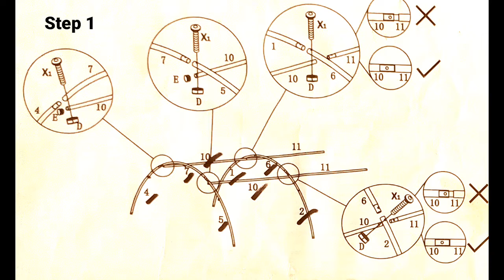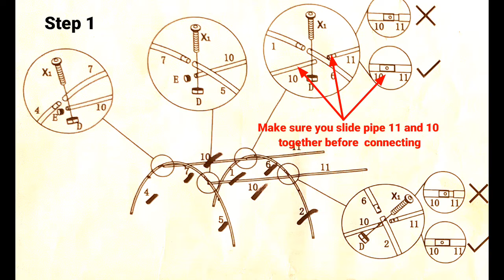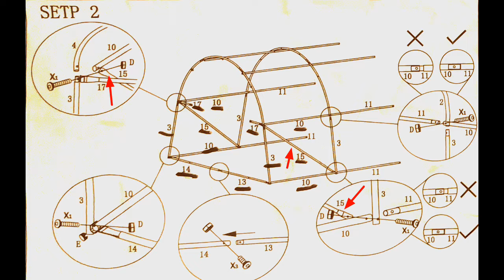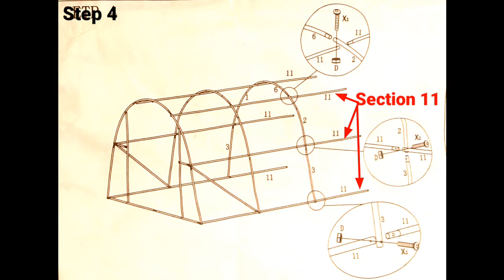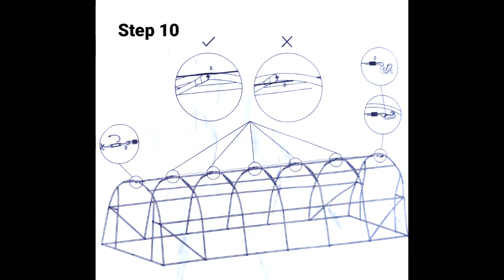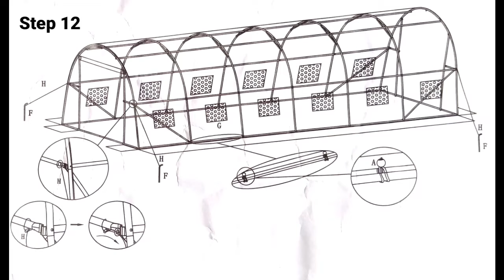February 25, 2022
This is the construction of a 10'X26' hoop house purchased on Amazon. It provides a step-by-step visual process of construction along with additional reinforcement modification to the hoop house to withstand snow and wind.